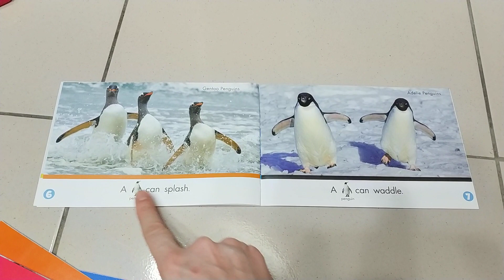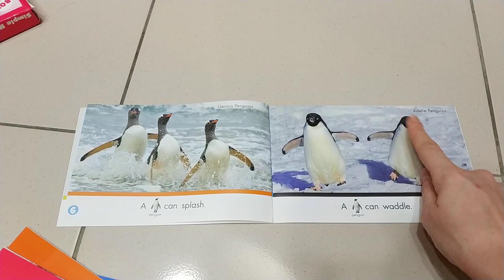Penguins Can't Fly!